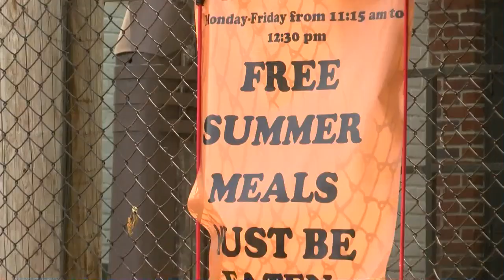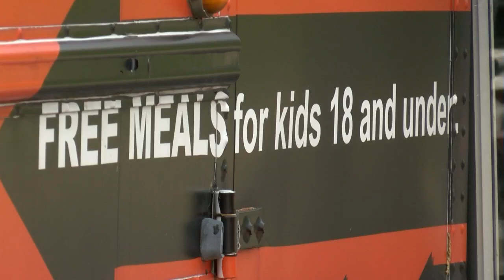Free lunch program serves up food and fun for the summer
With summer in full swing, the Winona Area Public School (WAPS) district is providing a break from the chaos by serving free meals to people under the age of 18.